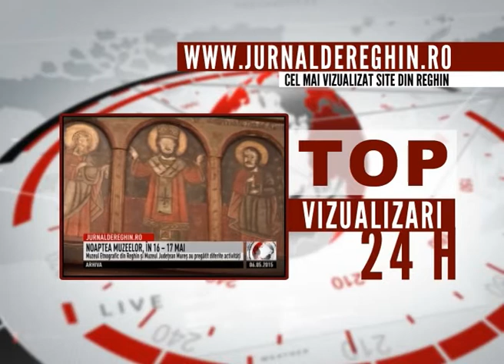CELE MAI VIZIONATE (2015 05 07)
În ultimele 24 de ore cea mai vizionată postare de pe jurnaldereghin.ro a fost ştirea despre furturile din autoturisme care sunt în scădere în zona Reghin. . Pe locul doi în topul audienţei s-a situat materialul despre cei aproximativ 1 600 de elevi mureşeni care au fost găsiţi cu probleme medicale după vacanţa de Paşte., iar pe trei regăsim ştirea despre editia a 11-a, a Noaptea Europeană a Muzeelorcare  care este sărbătorită în noaptea de 16 spre 17 mai de mii de instituţii de pe întreg continentul.
Pe pagina de facebook DAReghin TV, cel mai mare interes l-a trezit ştirea despre Racz Csaba în vârstă de 36 de ani şi este curelar de 15 ani.. Pe locul doi s-a aflat ştirea despre luna mai în care au loc trei sărbători importante, fiecare cu semnificaţii aparte în lumea satului , iar pe trei s-a aflat materialul despre Asociaţia Casa de Ajutor Reciproc a Pensionarilor Reghin care oferă membrilor săi posibilitatea de a călători..
Detalii aflaţi accesând site-ul jurnaldereghin.ro sau pagina de FB dareghintv.